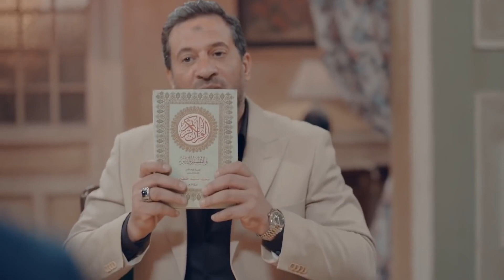احمد زاهر هيجيلو جنان بعد ما عرف سعر الارض اللي ورثوها | شوف ايه اللي حصل